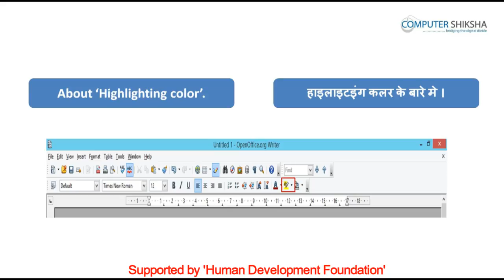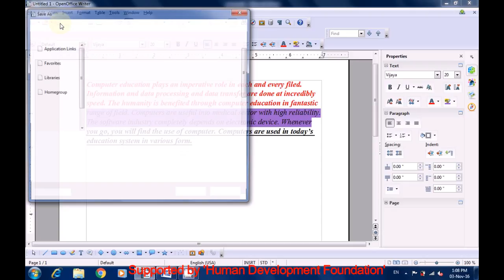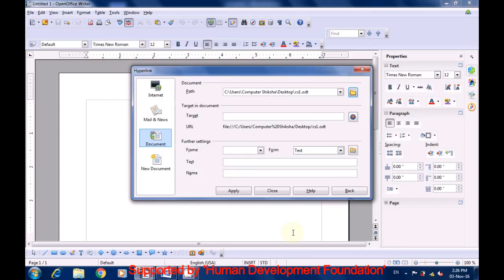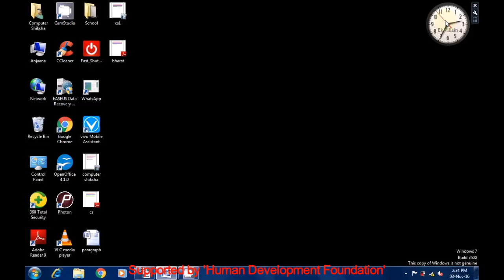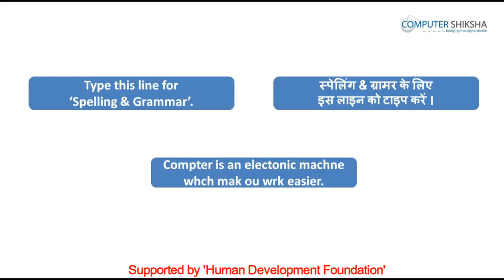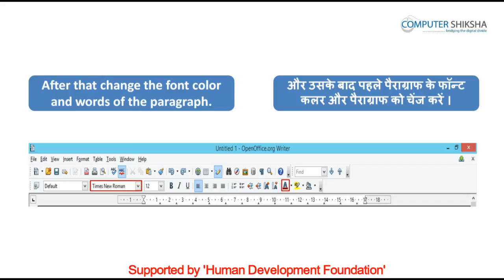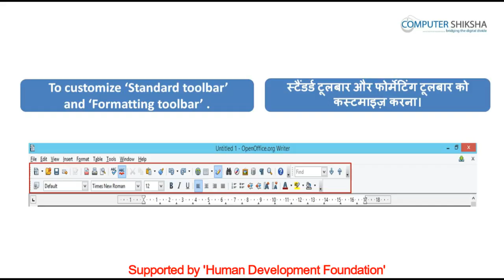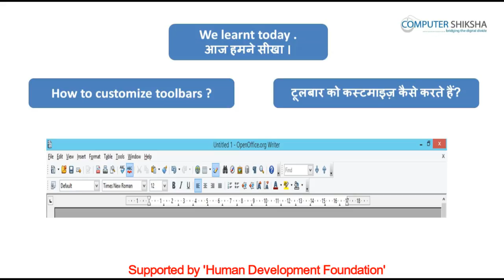क्लास 2 - ओपन ऑफ़िस - राइटर - ३(Open Office - Writer 3) कम्प्यूटर का उपयोग सीखें हिंदी में।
• पिछली क्लास का अभ्यास जैसे कि
• What is ‘Standard toolbar’?
• स्टैण्डर्ड टूलबार क्या होता है ?
• Why we use ‘Standard toolbar’?
• स्टैण्डर्ड टूलबार का उपयोग क्यों करते हैं ?
• How to take new page by using ‘Standard toolbar’?
• स्टैण्डर्ड टूलबार की मदद से एक नये पेज को कैसे लेते हैं ?
• How to open any file with help of ‘Standard toolbar’?
• स्टैण्डर्ड टूलबार की मदद से किसी फाइल को कैसे ओपन करते हैं ?
• How to convert text document file into PDF file?
• टेक्स्ट डॉक्यूमेंट फाइल को पीडीएफ फाइल में कैसे बदलते हैं ?
• How to insert table with help of ‘Standard toolbar?
• स्टैण्डर्ड टूलबार की मदद से टेबल को कैसे बनाते हैं ?
• Why we use ‘Spelling and Grammar’ option?
• स्पेलिंग और ग्रामर विकल्प का उपयोग क्यों करते हैं ?
• How to hide and unhide ‘Standard toolbar’?
• स्टैण्डर्ड टूलबार को कैसे हाईड और शो करते हैं ?
• How to hide and unhide ‘Formatting bar’?
• फॉर्मेटिंग टूलबार को कैसे हाईड और अनहाईड करते हैं ?
• Why we use ‘Decrease indent and Increase indent’
• डिक्रीज़ इंडेंट और इनक्रीज इंडेंट का उपयोग क्यों करते हैं ?